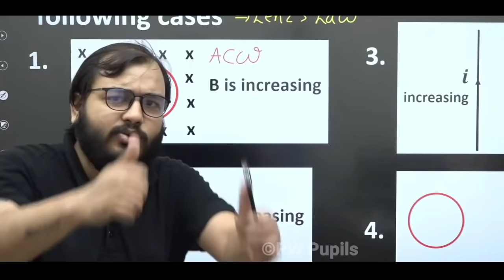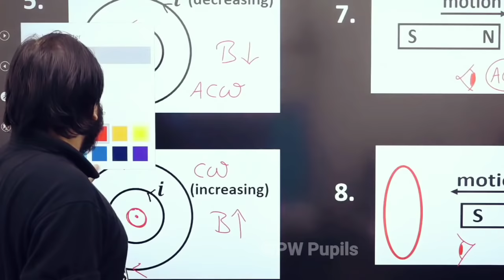प्यार एक Dhoka 💔|PhysicsWallah Epic Motivation | IIT JEE NEET MOTIVATION | PW MOTIVATION| PW TALKS